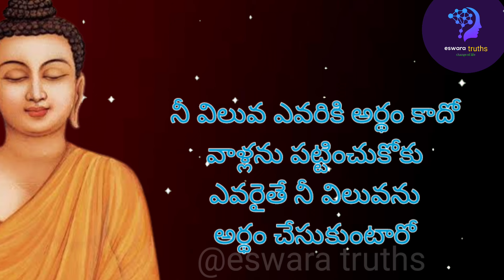Telugu Motivational quotes about life | Buddha quotes | Jeevitha Satyalu |eswara truths | #207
Telugu Motivational  quotes about life | Buddha quotes | Telugu quotes | |Life quotes| || Famous Telugu Quotes|| by eswara truths #207

 hi friends my name is rajender anaparthi and my channel name "eswara truths"  friends I am creating motivational and inspirational and mythological quotetions,
this channel only for educational purpose the main aim of the channel is to educate the people about positive quotes& mythology. this will have a positive impact in your life so here you can get inspirational and motivational videos and Life lessons by the great budhha ...
this channel May help full to reach your success by motivating your self reach your goals by watching and reading listening to this motivational and inspirational spiritual volued videos. 🙏🙏🙏🙏